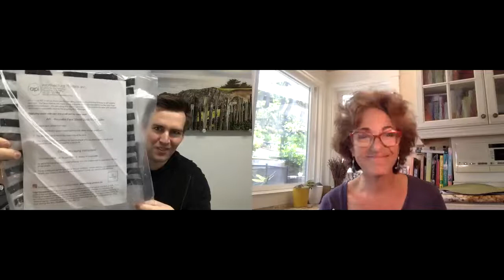Proper Face Shield for COVID, Medically Approved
Interview with Blake Miremont, owner, CEO Arch Plastics, 4-14-20
The importance of a proper face shield that helps to restore oxygen to your brain. Why? Because regular face masks trap in your own carbon dioxide molecules causing you to starve your blood of oxygen and replace it with carbon dioxide poisoning. That important.